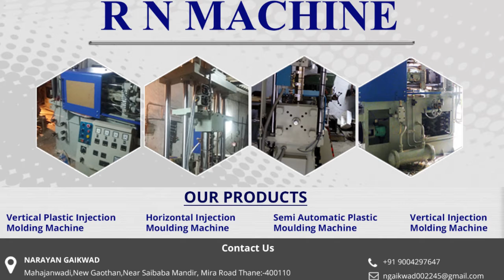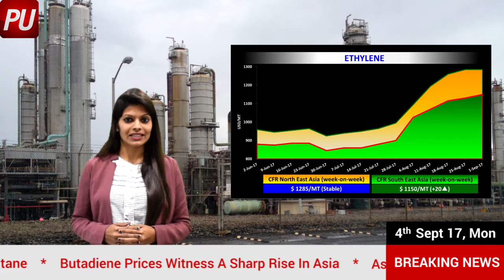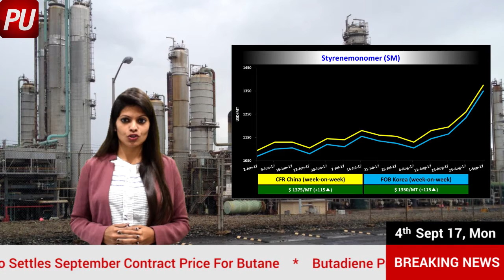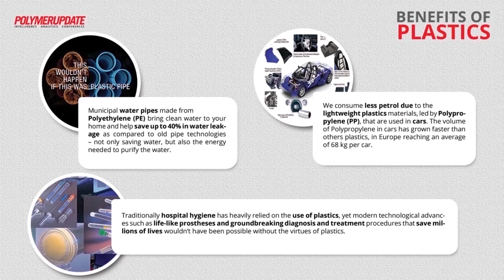Polymerupdate Daily Market Commentary: Daily Price Trends for HDPE, LDPE, LLDPE & PVC-4/09/17(ENG).